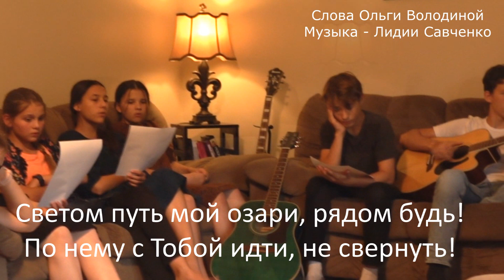Я хочу Твой голос постоянно слушать. Поём с друзьями - Савченко и Дамьян. Молодежная песня и слова